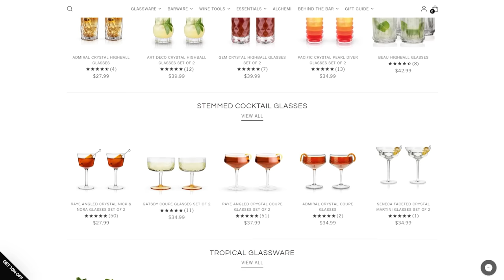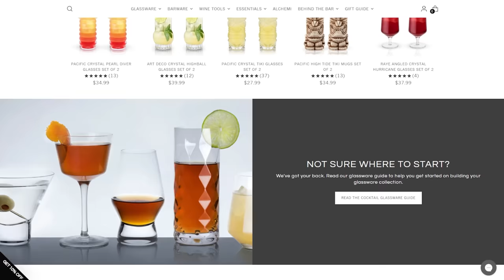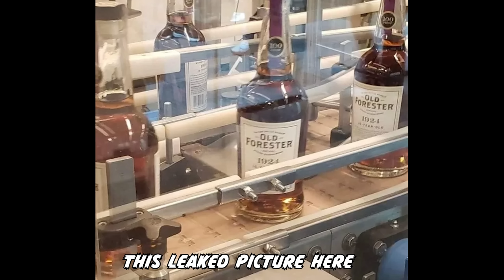What New Whiskey We're Looking For!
Every year we pour over the release calendar and mark out a few bottles we're excited for. With  the year coming to a close shortly, what are we still looking forward to?